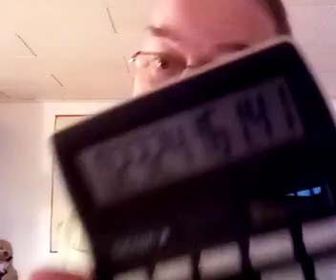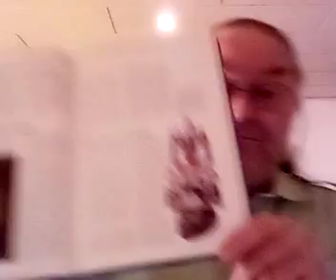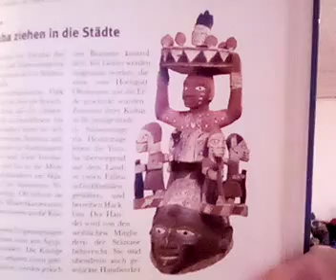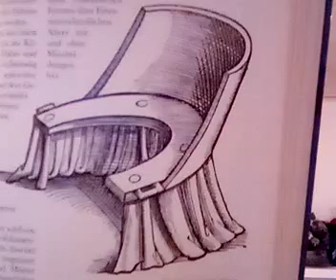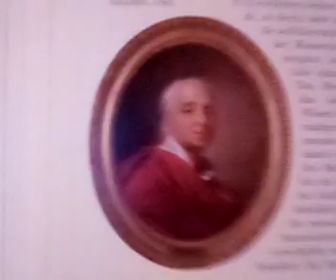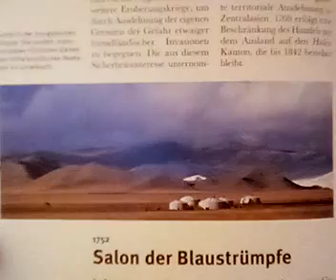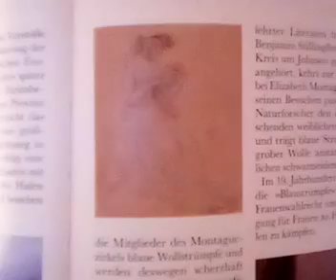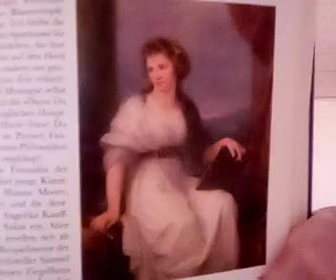Egon Dombrowsky 07 02 2021 451 Stunde zur Weltgeschichte 969 Geschichtsstunde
451. Stunde zur Weltgeschichte – 969. Geschichtsstunde (London, Wien – Großstädte mit Lebensqualität / Weibliche Lesewut / Westafrika – Yoruba ziehen in die Städte / Georg Roederer und Benjamin Osiander – Entbindungsanstalt mit männlichen Geburtshelfern / Nickel, Wismut und Magnesium – Drei neue chemische Elemente / Denis Diderot und Jean Le Rond d’Alembert – Großes Lexikon mit 28 Bänden / Julien Offray de la Mettrie – Umstrittener Mediziner / China erobert die Mongolei / Lady Elizabeth Robinson Montague – Salon der Blaustrümpfe) Um 1750 bis 1752